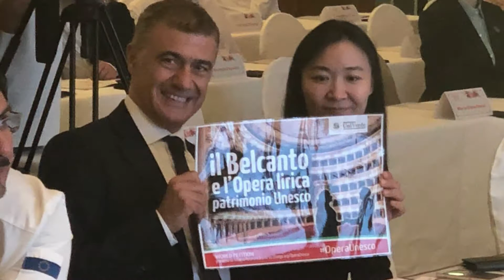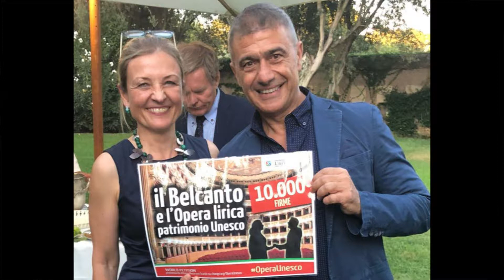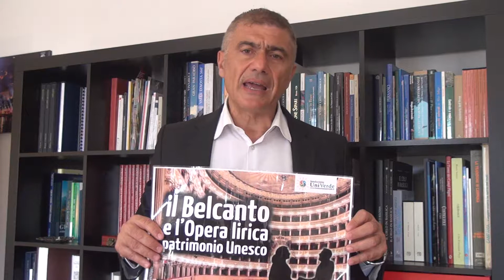OperaUnesco campagna a tutela del made in Italy culturale